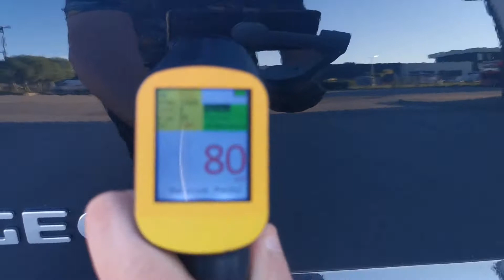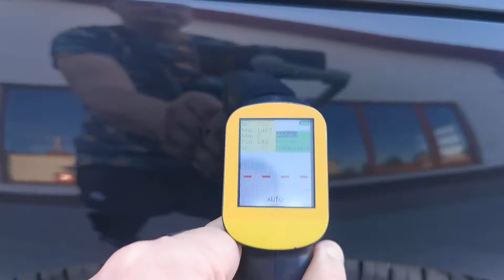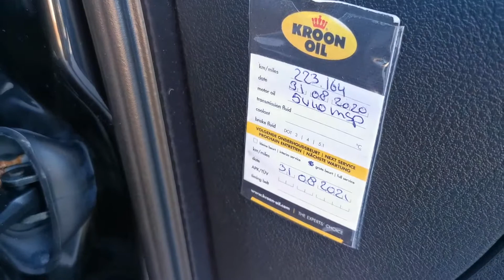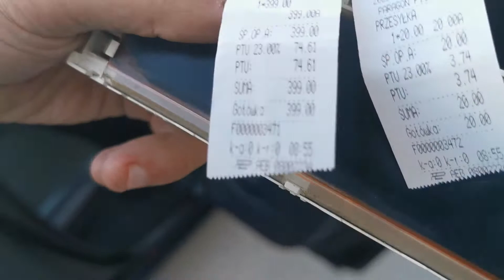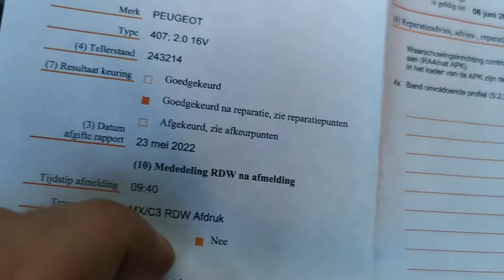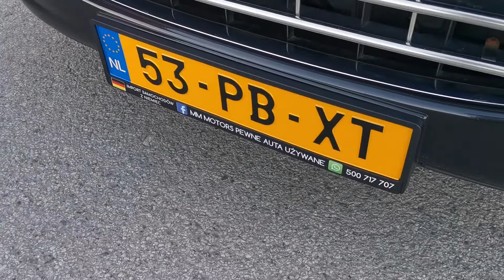Peugeot 407 2.0 benzyna - Import Holandia 🇳🇱